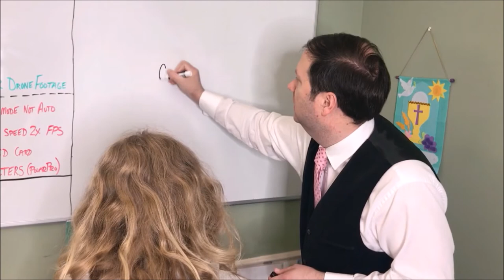Bill Allen | The Career And Life Show | Episode 3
The great actor, Bill Allen, joins me to talk about his career.  Bill is widely know for his role as Cru Jones in the 1986 movie, Rad.  Bill and I discuss his career, life journey, and what he is up to now.  Hear his great stories about his frienships with George Clooney, the late Brandon Lee, and Lou Diamond Phillips.  And, of course, what it was like to be a part of Rad with the great Talia Shire, Jack Weston, Ral Walston, Alfie Wise, Bart Conner, Mike Miranda, Eddie Fiola and more.  Bill Allen talks about how he was cast in the movie Rad, the crazy, rabid fans, and also his Hollywood autobiography and journey.

Bill wrote a book, "My Rad Career," which you can find here on Amazon.